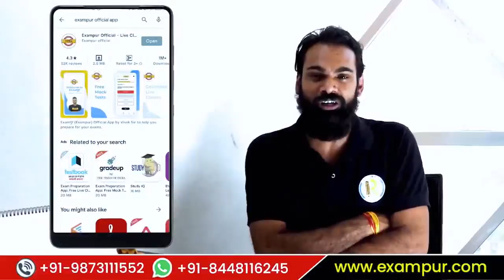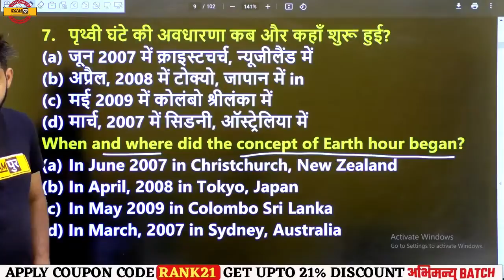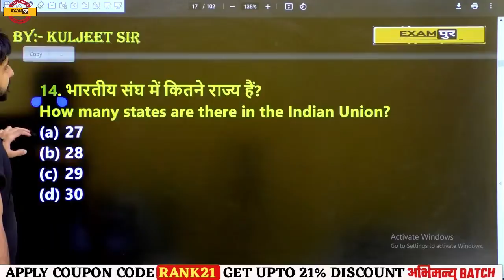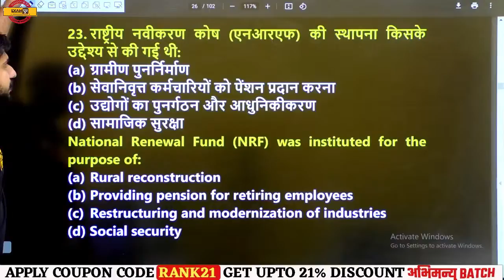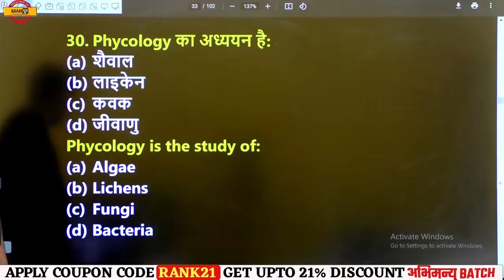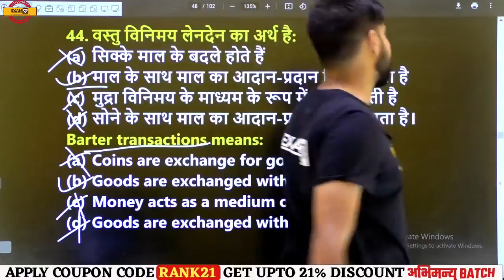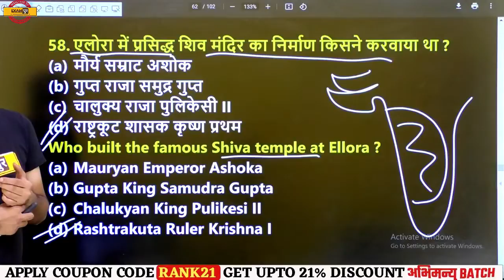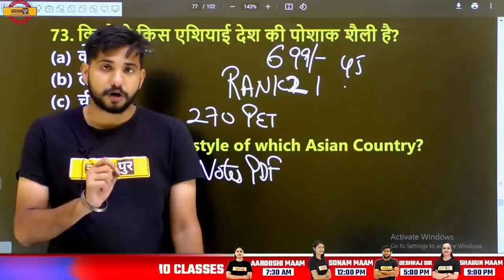SSC CHSL / MTS 2021 | GK GS Preparation | GK GS Expected Questions | By Kuljeet Sir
📲 (OUR COURSE) 📒📕
🟡COMBO FOUNDATION BATCH :-